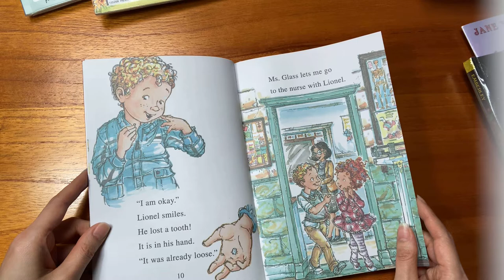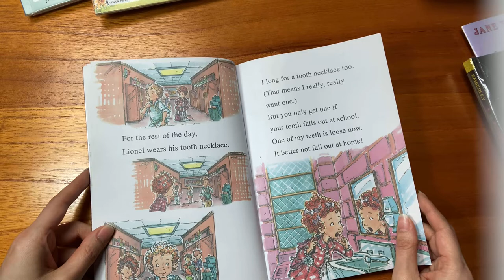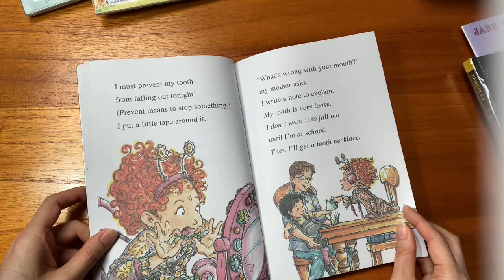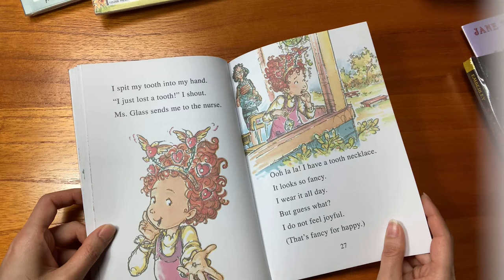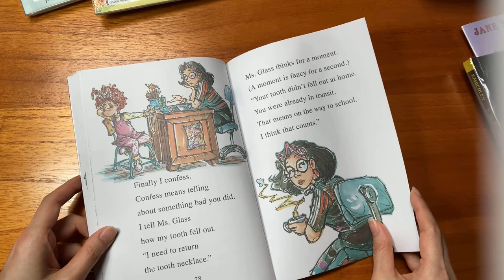Fancy Nancy and the Too Loose Tooth